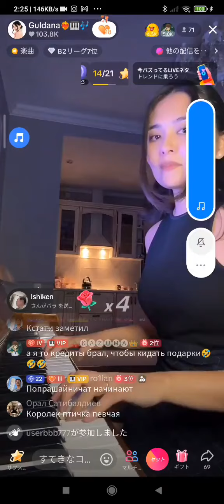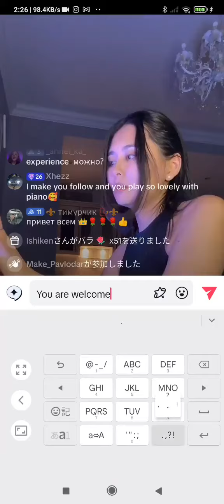Passacaglia 🎹Covered By Guldana 🫶👍✨